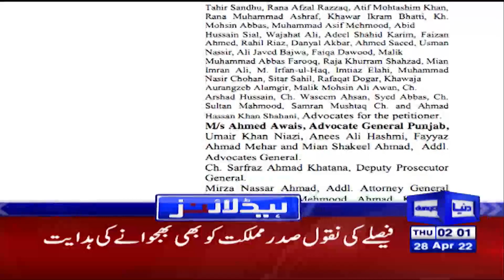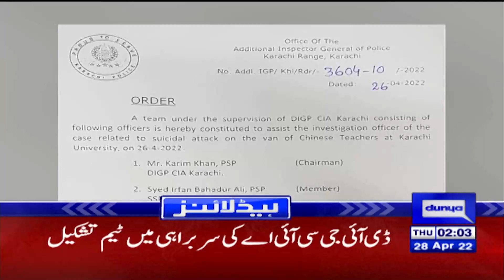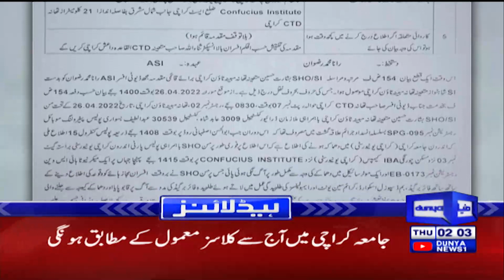Dunya News Headlines 2 AM | 28 April 2022